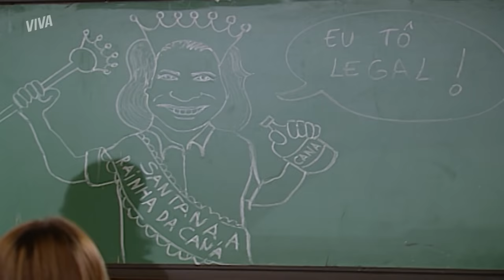PAULINHA: TRAJETÓRIA DE RANCOR E HUMILHAÇÃO | MULHERES APAIXONADAS | MELHORES MOMENTOS | VIVA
Paulinha deu o que falar em MulheresApaixonadasNoVIVA, protagonizando cenas de muita humilhação ao pai e homofobia com as colegas Clara e Rafaela. Por trás de todo esse rancor, vive alguém machucada e muito insegura.

Paulinha foi abandonada pela mãe e nunca soube lidar com isso. Ela também nunca aceitou sua condição financeira e deixava claro ter vergonha do pai! Mas como é possível viver com tanta dor? Vem conferir a trajetória dela!